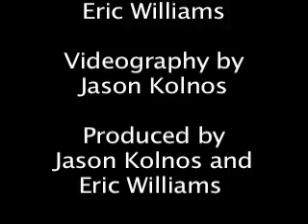CapeCast: Goes to Provincetown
A monumental ascent in Provincetown topped off by a ukulele diva!